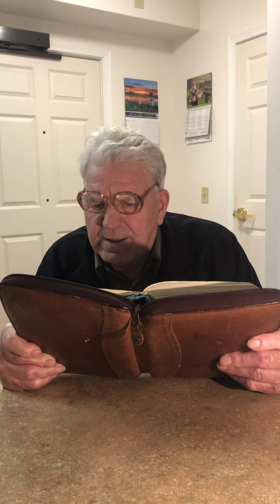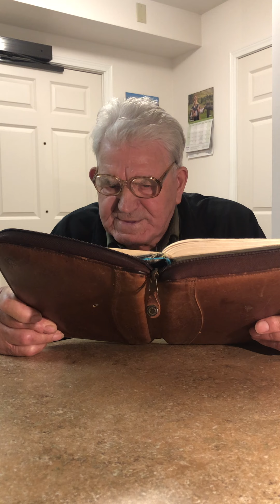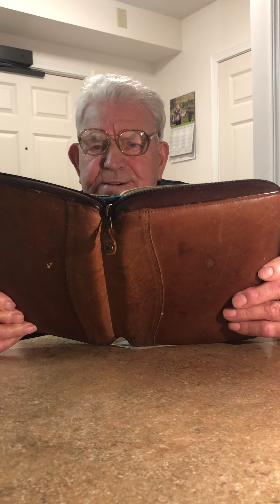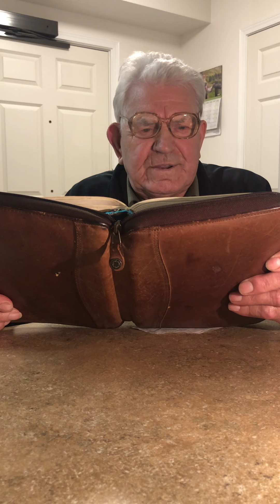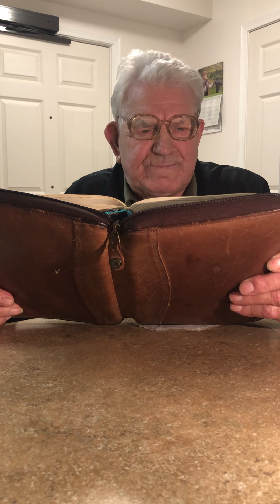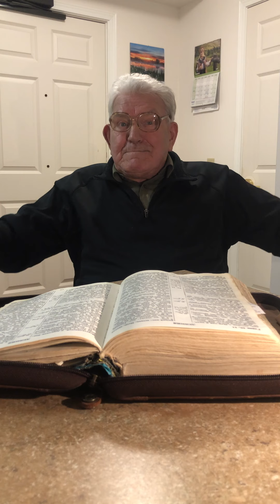Alexander Priymak's Prayer Message | 5‐30‐2020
Brother Alexander Priymak addresses the church before evening prayer.